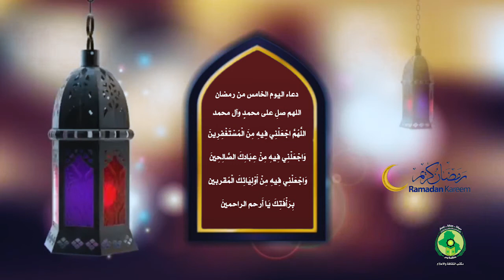دعاء اليوم الخامس من شهر رمضان المبارك